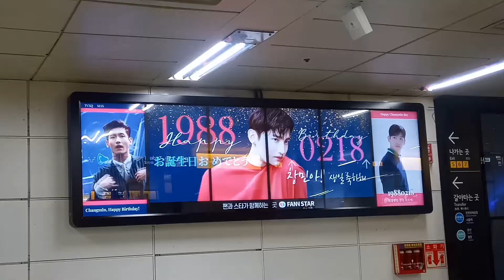심창민 최강창민 창민 CHANGMIN 담비 TVXQ TOHOSHINKI